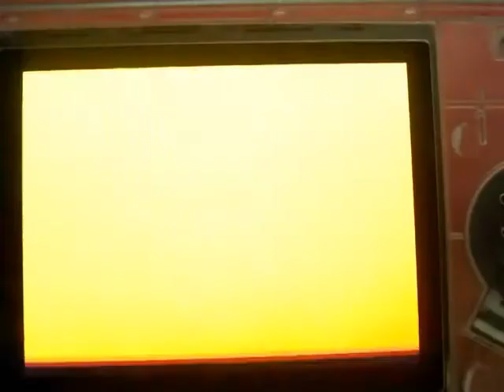Shiny Chatot 1/2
Shiny Chatot with shiny patch. Caught 2 of them..
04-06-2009 with the pokeradar on my pokemon diamond.